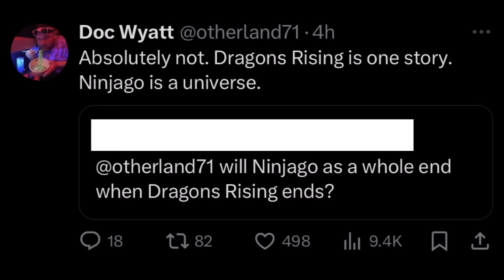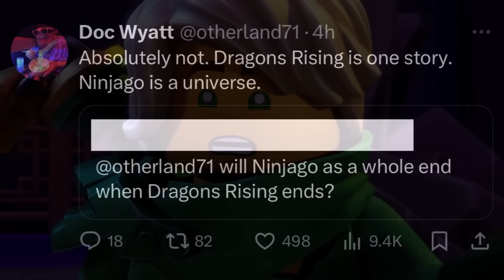What Ninjago SHOULD DO After Dragons Rising Ends...